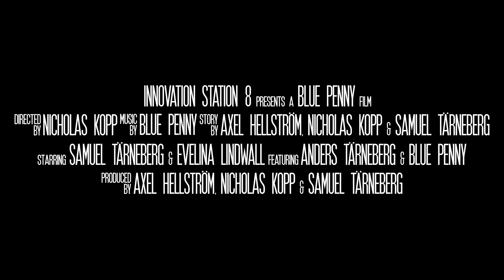BLUE PENNY // BRAIN FUNK (Official Video)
Special thanks 2:
Morgan Larsson
Marcus Björk
Ica Nära Kryddlunds Åsaka